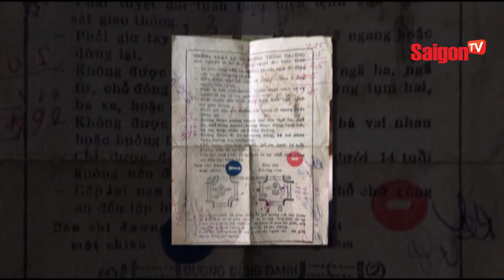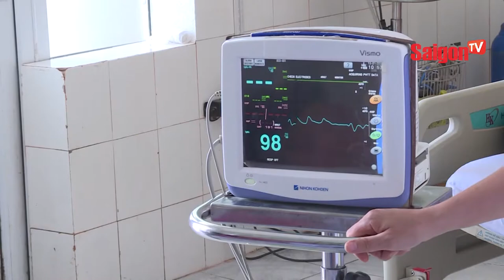Chiếc xe đạp cổ còn giấy "chính chủ" độc nhất vô nhị - SAIGONTV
Chiếc xe đạp cổ ở Thái Bình và giấy tờ chứng nhận quyền sở hữu nó đi kèm đã nhanh chóng thu hút sự chú ý của cộng đồng mạng.